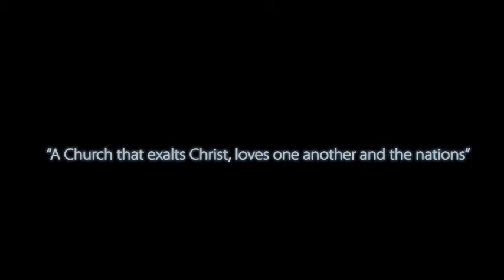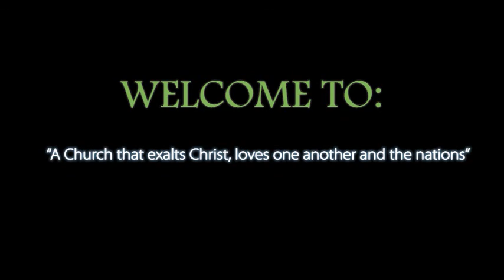PGBC Morning Worship- 02 06 2022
Join in as we worship the Lord Jesus. The passage was taken from Deuteronomy 1:9-18 entitled, "Leaders Need the Lord."